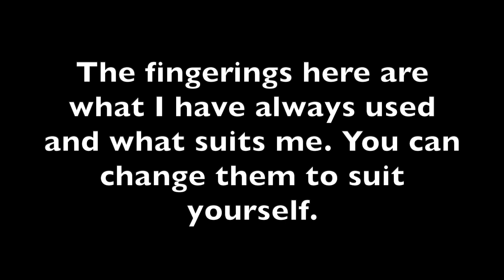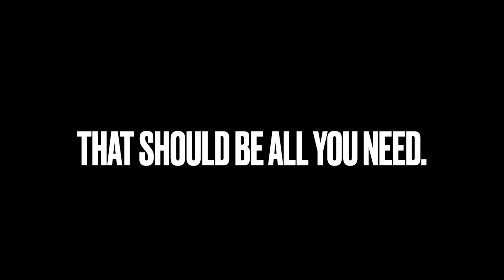Ghost: Phantom of the Opera - Full Lesson (w/tabs)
0:00 Start of lesson
0:15 G1/G2 Intro
0:40 G1 Climb
1:00 G2 Climb
1:22 G1/G2 Main Riff
2:24 Verse G1/G2
3:28 Section 2 - G1
4:07 Section 2 - G2
4:42 Solo 1
5:50 Interlude G1
6:25 interlude G2
6:58 Next Section G1
7:20 Next Section G2
7:42 Next Section G1/G2
8:11 Harmony Section 2 - G1
8:40 Harmony Section 2 - G2
9:08 Solo 2
10:28 Solo 3
11:51 Final Harmonies - G1
12:23 Final Harmonies - G2